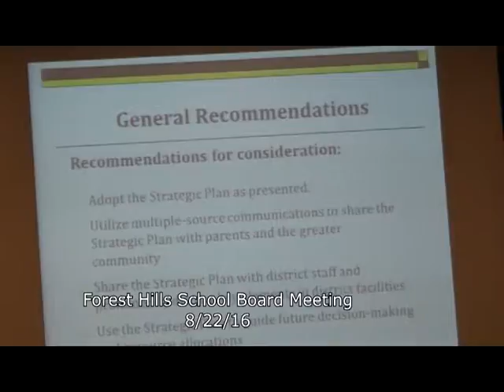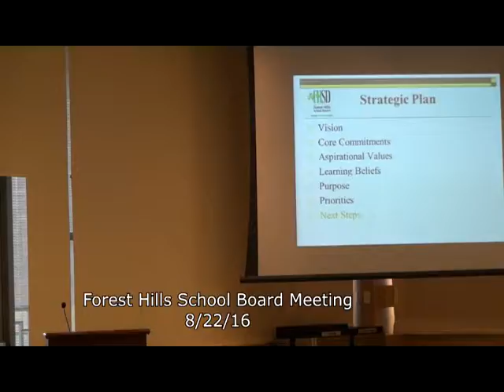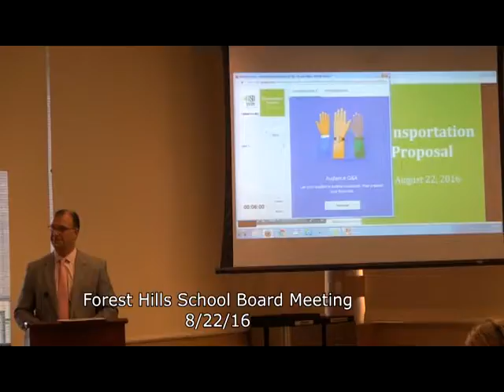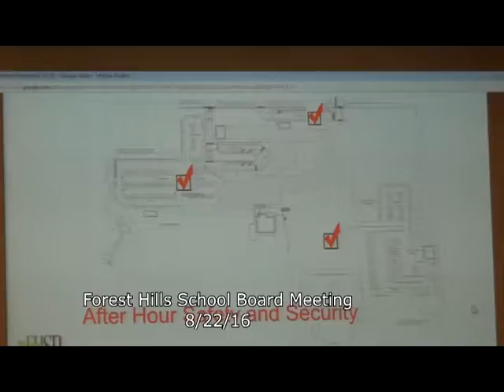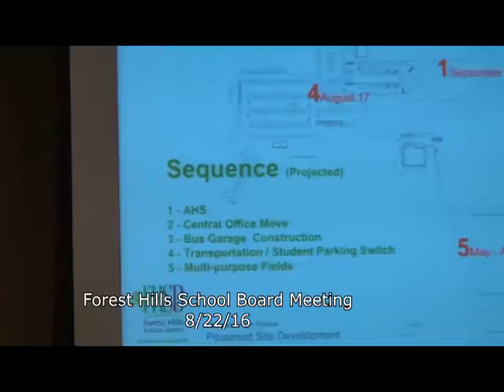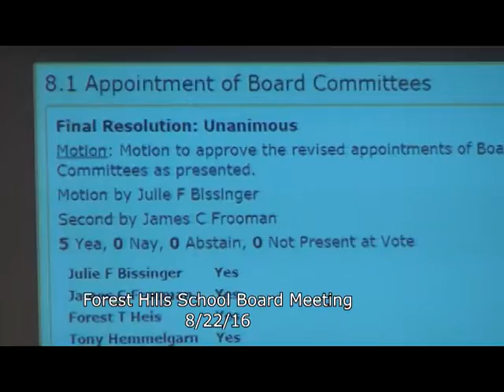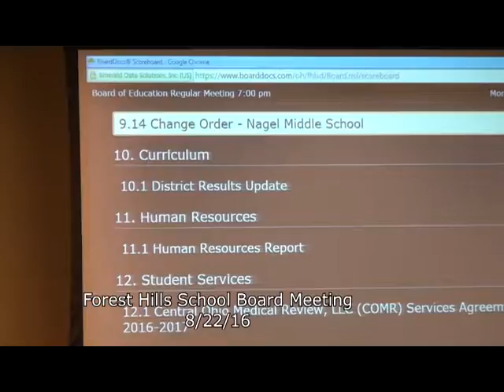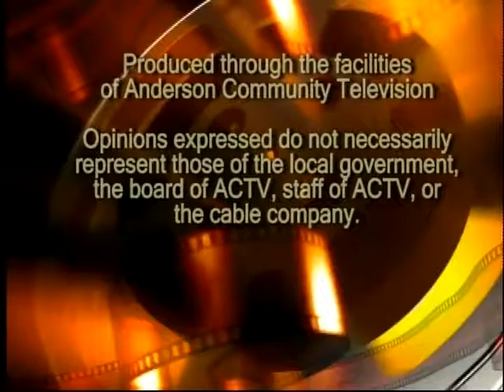Forest Hills School Board Meeting 8/22/16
Forest Hills School Board Meeting 8/22/16 shot by Stanley Jones.